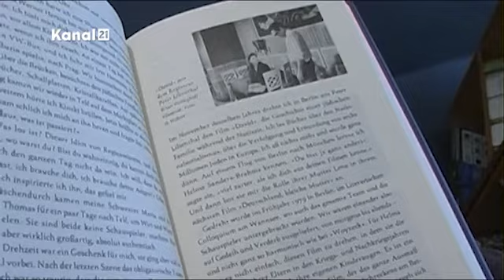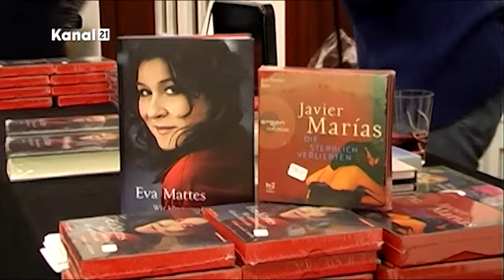Kanal 21 Palette - Eva Mattes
Die Schauspielerin Eva Mattes ist eine der erfolgreichsten Frauen im Fernsehgeschäft. Bereits als Kind arbeitete sie als Synchronsprecherin und sprach damals unter anderem Pipi Langstrumpf in der gleichnamigen Kultserie.
Mittlerweile ist sie eine feste Größe im 'Tatort' als Kommissarin Klara Blum. Nun hat sie auch ihr erstes Buch veröffentlicht, welches sich 'Nicht alle können so wie Berta sein...' nennt.